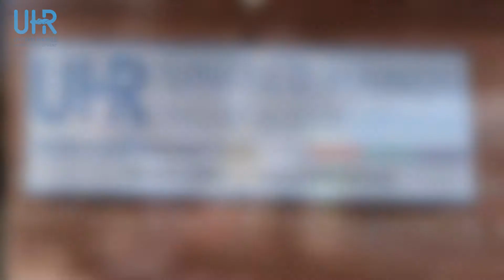UHR Serving the Dallas-Fort Worth Community